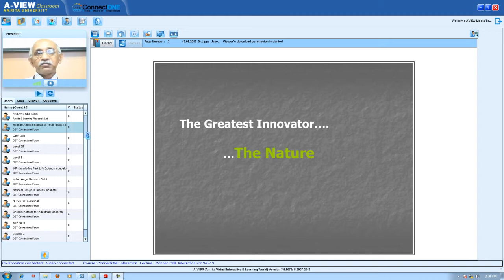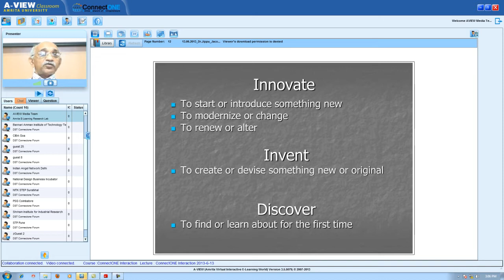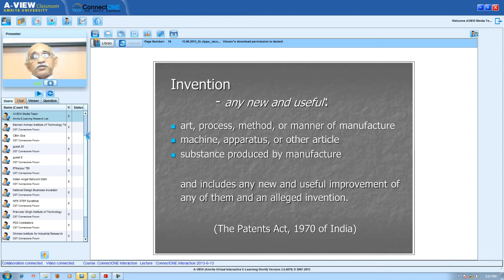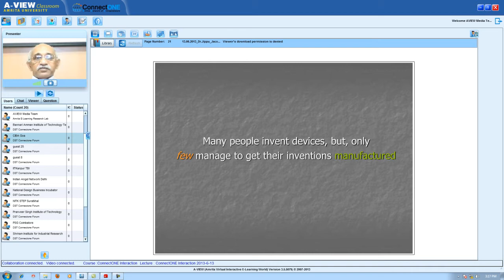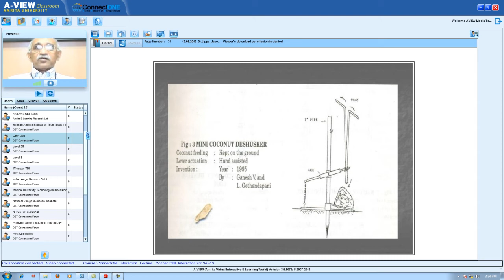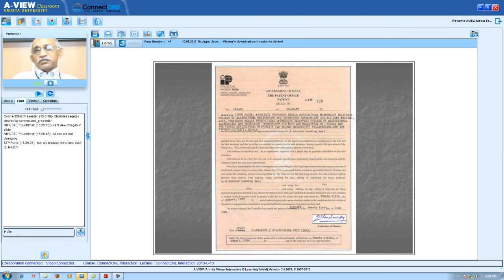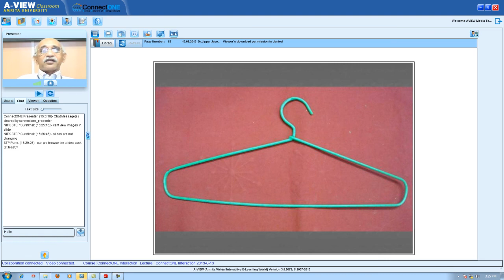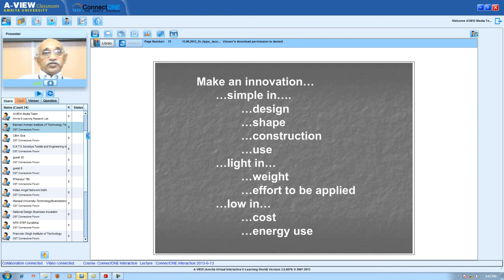Innovation - A Case Study By Dr Jippu Jacob